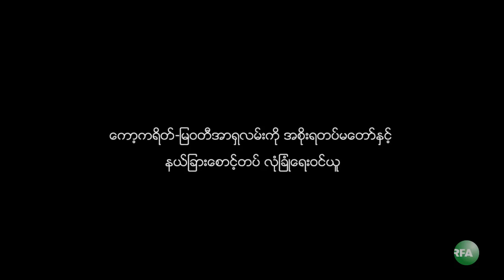RFA Karen Language TV Program, 2015 July 2nd Week